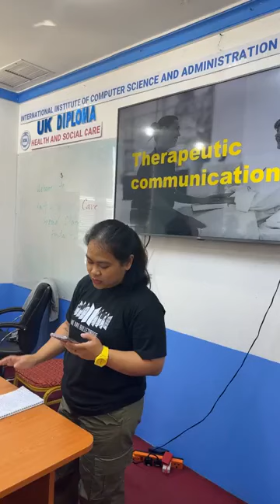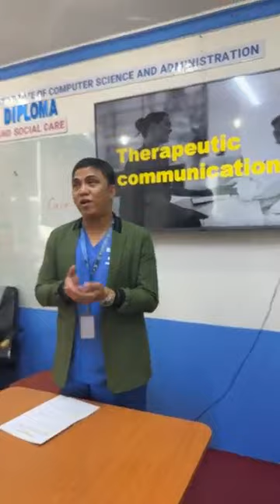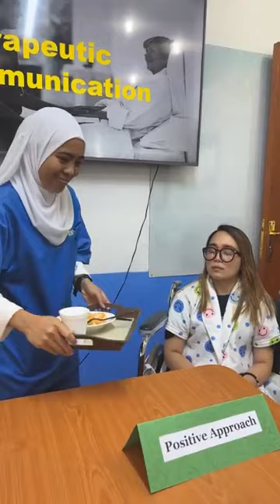Negative and Positive Approach on Therapeutic Communications Part I (CAREGIVER UK Qualification)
Negative and Positive Approach on Therapeutic Communications Part I
Diploma in Health & Social Care Level 4 (CAREGIVER UK Qualification)
Friday Class